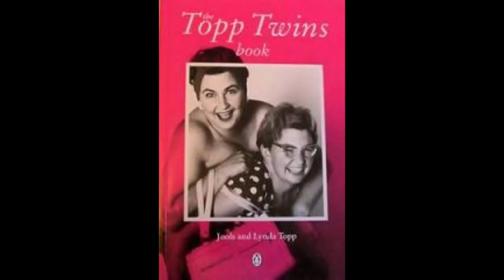"Milestones" - performed by Anika Moa and Troy Kingi @ Topp Class concert tribute to The Topp Twins.